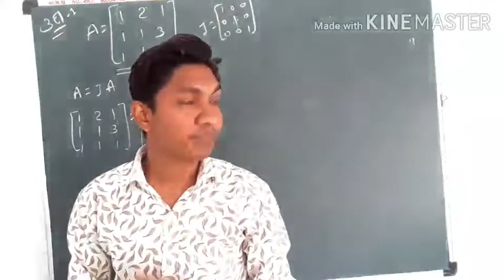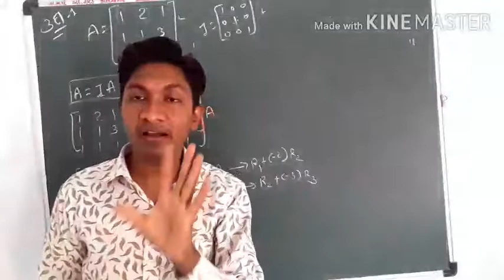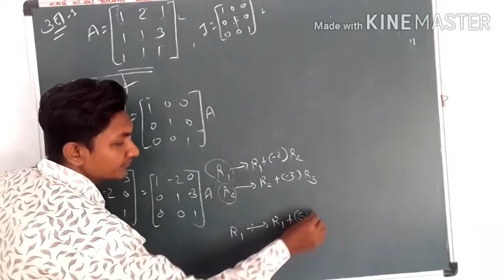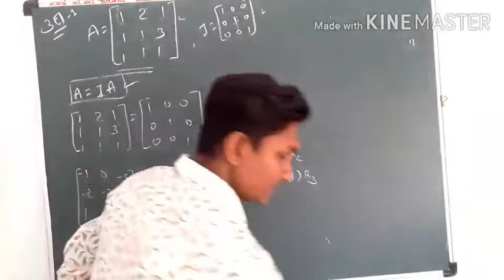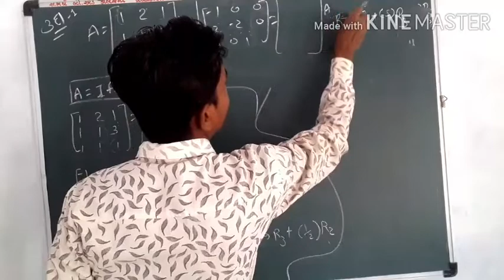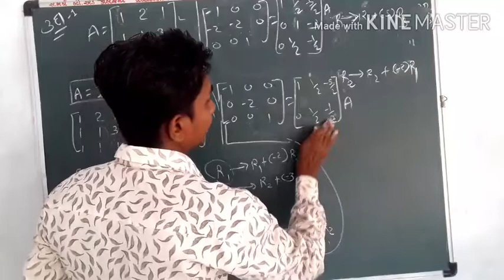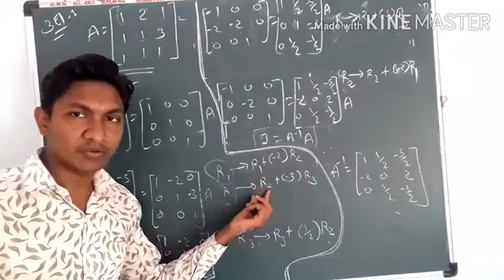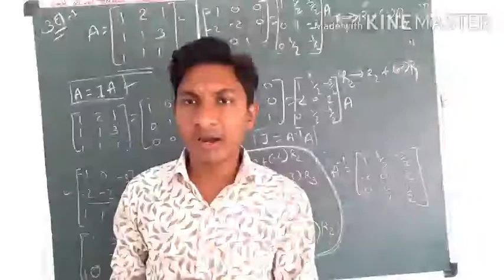// 02 // Class 12 Chapter 3 // શ્રેણીકનો વ્યસ્ત //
In this video we will see the concept of matrix // its importance Properties
Also i have explained NEET/JEE main examples